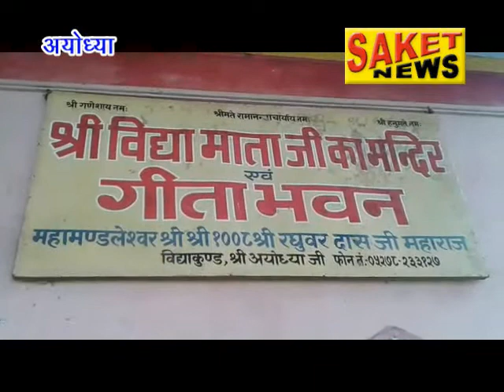Saket news 24-8-2018